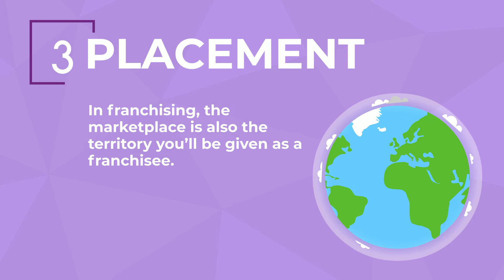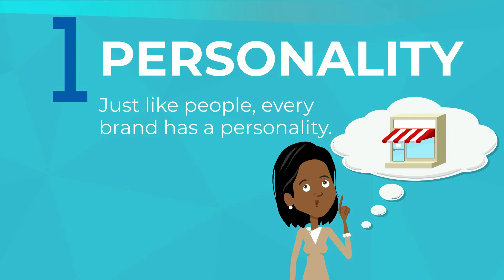What Do I Need to Consider When Choosing a Franchise?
The best way to compare and rate the various franchises that might appeal to you is to use a check list in order to create a level playing field. Here are tips for how to use business marketing terms to help in choosing a franchise.